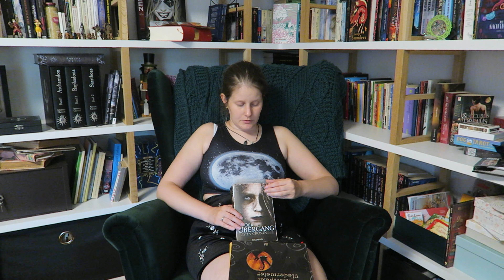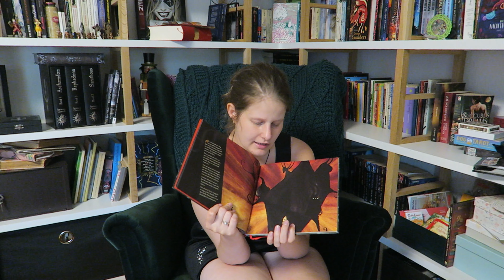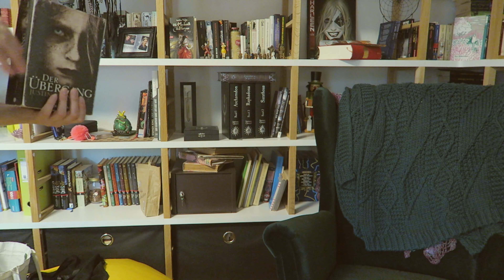Der Übergang ein Vampir Buch? [Sendung]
►Gekürzte Ausgabe & Info-Blobb► Juli'21

0:00 Der Übergang
2:31 Wie der Löwe ins Kinderbuch flog (feritg!)
3:06 Der Wasserspeier Feledermeier

▼Anlagen & Vita ▼
Verantwortlich gemäß § 55 RStV